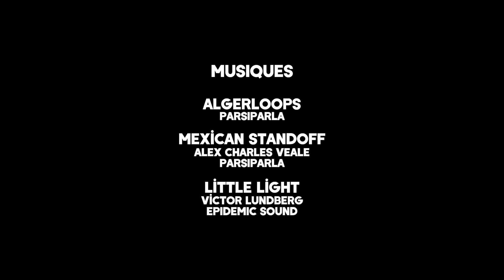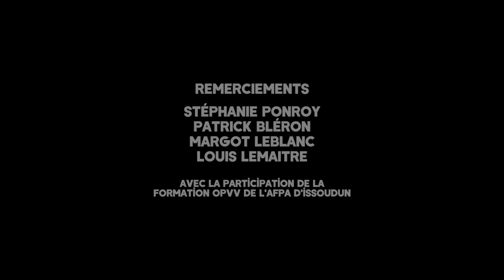ATTERRÉS - Court-Métrage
ATTERRÉS
Un fim de Gabriel BP
réalisé en 48h au FDD 2023

AVEC
Élie Benoit et Cloé Poirier

ASSISTANT RÉALISATEUR
Victor Rossolin

CADREURS
Arthur Neau
Tristan Koterba
Gaspard Jacques
Baptiste Vanteux
Kassandre Garcia

FIGURANTS
ADYTIA - ASPHODELE - AURÉLIE - CHRISTIAN
CHRISTOPHER - CORINNE - ERNEST
GÉRARD - JACKY - JEAN-LUC - MALIKA - MARION
RACHEL - THÉO - TIMÉO - VIOLETTE

MUSIQUES
Algerloops
PARSIPARLA

Mexican Standoff
Alex Charles Veale
PARSIPARLA

Little Light
Victor Lundberg

REMERCIEMENTS
Stéphanie Ponroy
Patrick Bléron
Margot Leblanc
Louis Lemaitre

Avec la participation de la formation OPVV de l'Afpa d'Issoudun